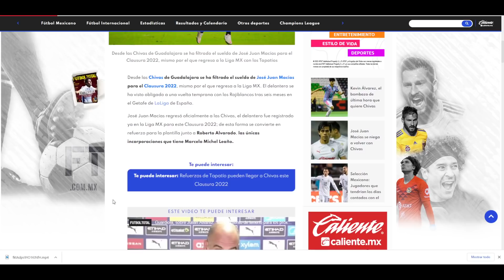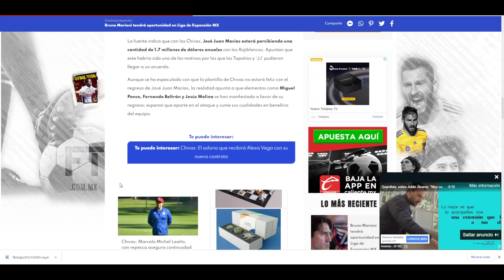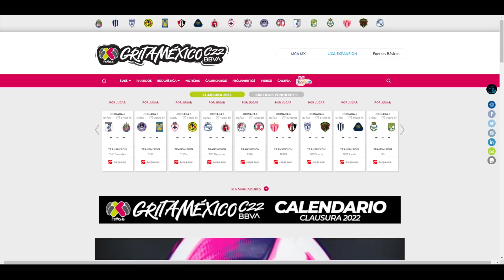🚨FILTRAN MILLONARIO sueldo de JJ Macías con CHIVAS | Noticias Chivas | chivas hoy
Jesús Bernal nos tiene las últimas noticias de chivas, equipo espera la llegada de jj macías al equipo, luego de su paso por el getafe de la liga de españa.
Se filtró el sueldo de jj macias con chivas, el cual sería millonario.

fichajes chivas
refuerzos chivas
rumores chivas
futboltuber
futboltuber chivas
noticias chivas
chivas 2022
chivas fichajes
chivas refuerzos
chivas rumores
amistoso chivas
chivas golea en amistoso
chivas 8-0 colima
todos los fichajes confirmados
fichajes confirmados liga mx
liga mx fichajes 2022
futbol mexicano fichajes
fichajes liga mx 2022
fichajes futbol mexicano
rumores chivas
chivas noticias
chivas rumores
chivas fichajes
chivas refuerzos
chivas clausura 2022
uriel antuna
chicote calderon
sebastian cordova
fernando beltran
monedas de cambio chivas
transferibles chiivas
pretemporada chivas
amistosos chivas
amaury vergara
ricardo pelaez
luis romo
luis romo a chivas
piojo alvarado a chivas
roberto alvarado chivas
uriel antuna
antuna
antuna cruz azul
antuna al cruz azul
rodolfo pizarro
rodolfo pizarro chivas
rodolfo pizarro a chivas
rodolfo pizarro regresa a chivas
pizarro chivas
pizarro
pizarro a chivas
pizarro regresa a chivas
Mudo Aguirre a chivas
chaquito gimenez a chivas
chofis lopez
chofis lopez a chivas
chofis lopez regresa a chivas
noticias chivas
chivas noticias
chivas hoy
chivas 2022
pollo briseño
antonio briseño
piojo alvarado
jesus bernal
chivas noticias
paolo yrizar
clausura 2022
liga mx
futbol mexicano
pelaez
ricardo pelaez
ricardo pelaez chivas
cone brizuela
cone brizuela chivas
conejito brizuela
isaac brizuela
jj macias